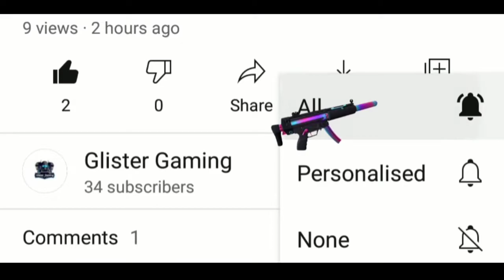Poco F4 5G Free Fire Max Gameplay Test || Poco F4 5G Free Fire Max Gaming Test || Glister Gaming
* Device -Poco F4 5G
* 3 finger